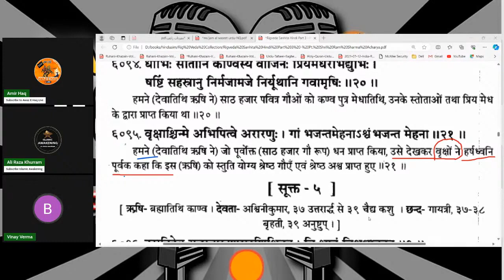AMIRHAQ, Question & Answer Session Ep.45 Inviting Islamophobes Exposing Hindutva 21/02/2024 PART 04